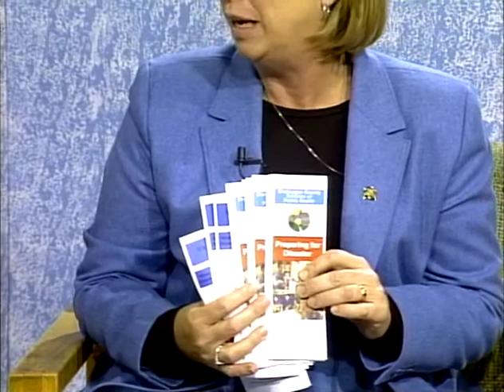SCGWFY 078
2006-12 Milda Zuengler, Ann Wondergem Health & Human Services